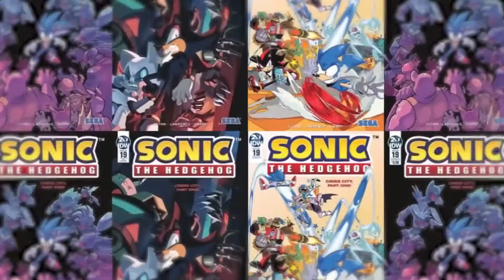Sonic's 30th Anniversary - Things I Would Like To See!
We FINALLY have some Sonic News! On May 27th, we will see what SEGA has been working on for Sonic's 30th Anniversary, This video pretty much talks about what I would like to see! Drop a comment and let me know what you would like to see!

OG MERCH!!